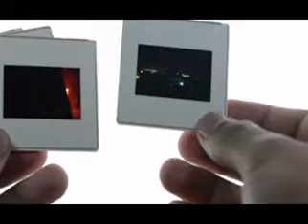Main Shadi K Liay Ready Hun | Wedding | Marriage Program 759